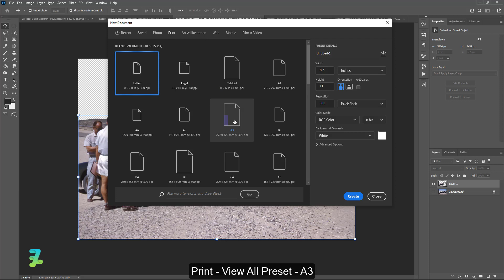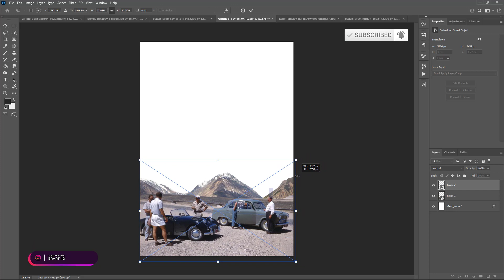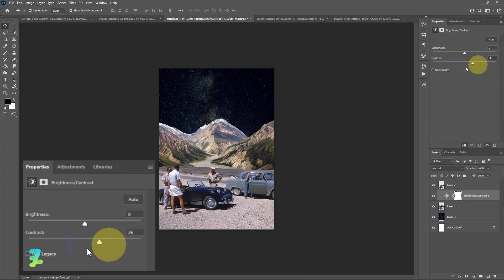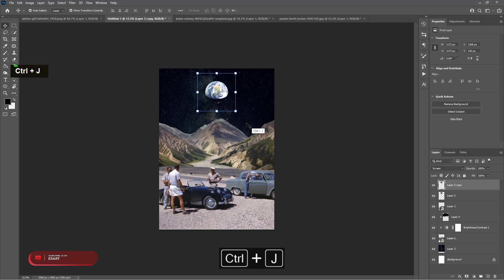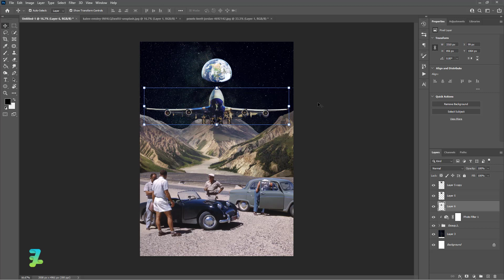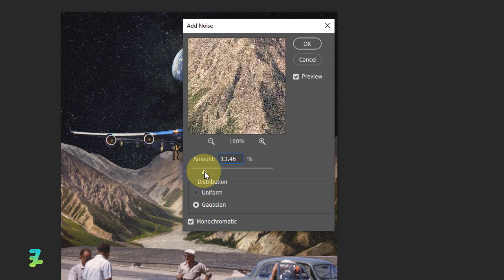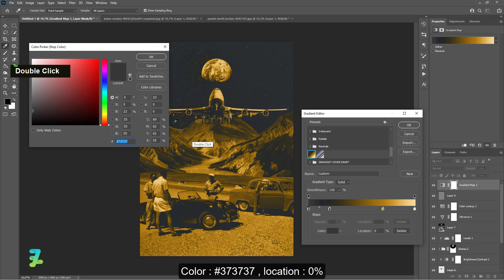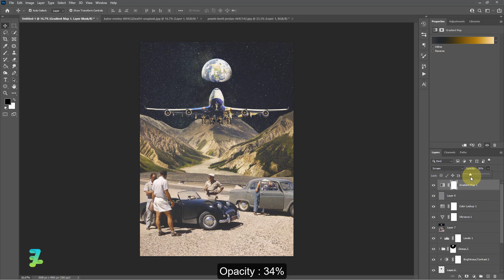Airplane Traveler Collage Art - Tutorial Photoshop CC 2022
Stock Credit

Download

Social Media

Audio Credit

Song :

How's It Supposed to Feel (Clean) - NEFFEX
It's Only Worth It If You Work For It (Clean) - NEFFEX